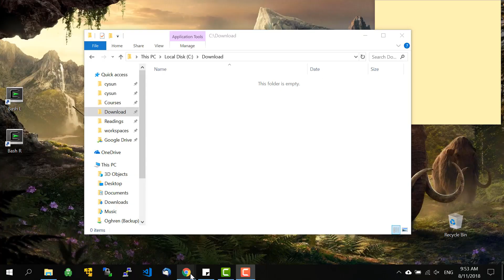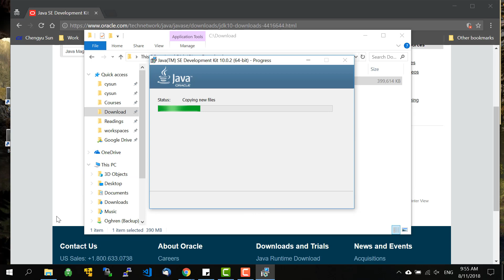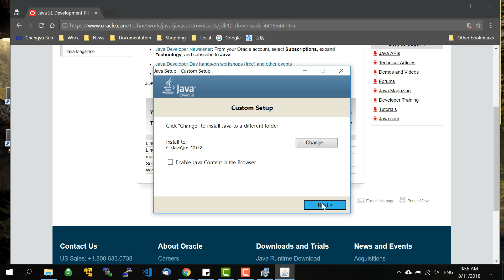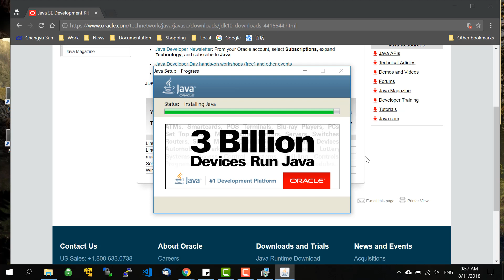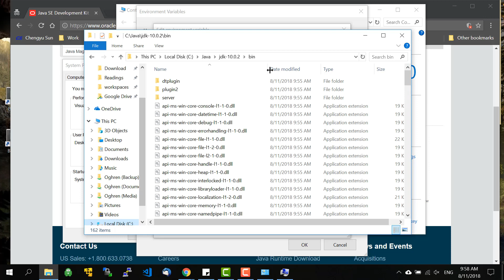Download and Install JDK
Class CS 2011 Fall 2018 instructional video